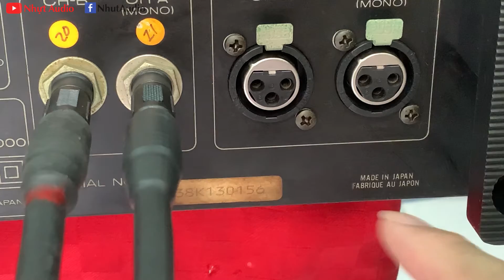ĐẨY NÒI NHẬT XUẤT ÂU, BMB DA-3000, CẤU HÌNH KHỦNG ĐỂ KARAOKE, CHƠI LOA KHỦNG, 220V (5TR2) NHỰT AUDIO